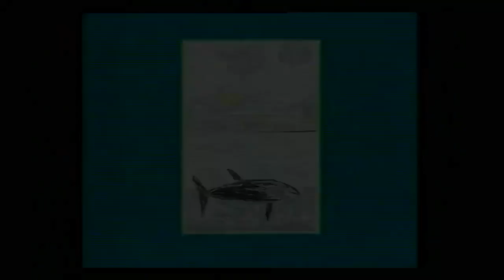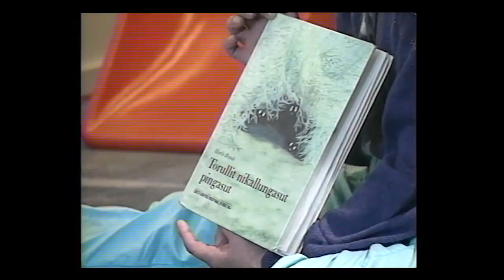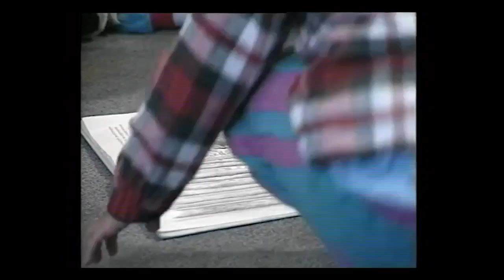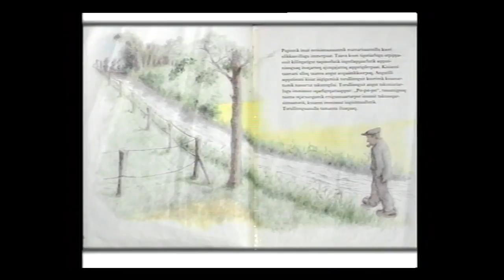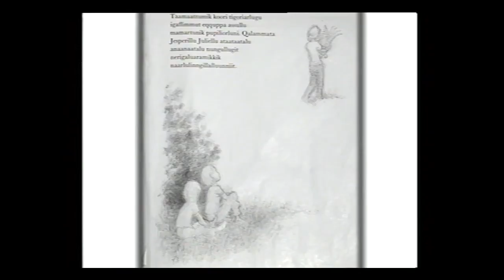Meeqqanut - meeqqerivimmi blok 3 nuup narsarssuaani, KNR 1992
meeqqerivimmi blok 3 nuup narsarssuaani, KNR 1992